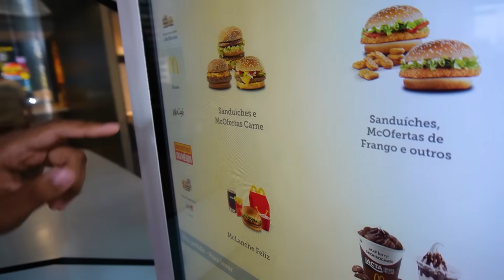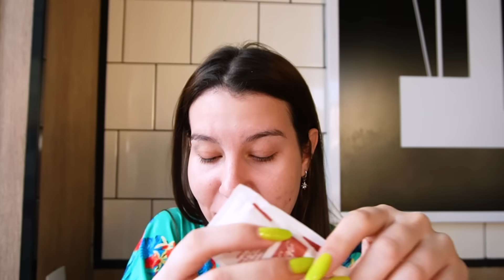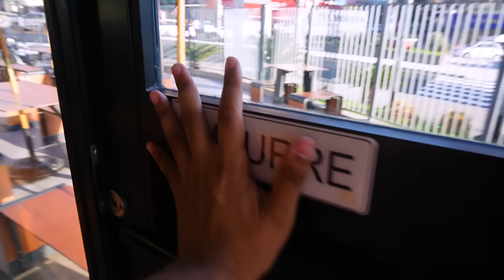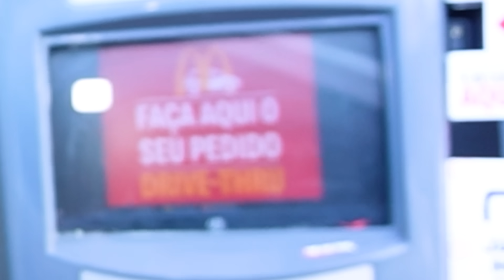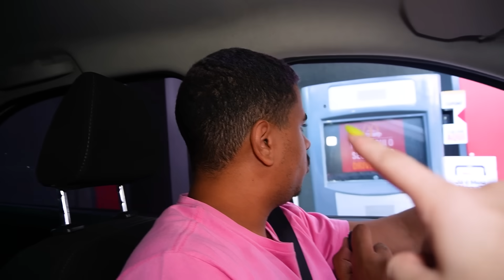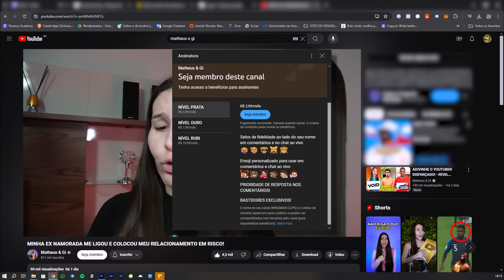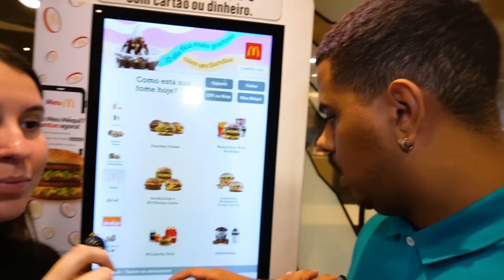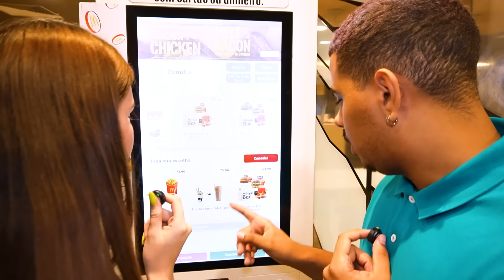PASSAMOS 24 HORAS COMENDO MC DONALDS! - DEU RUIM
Hoje nós vamos passar 24 horas comendo apenas lanches do Mc Donald's, será que vamos conseguir completar o desafio? Assista até o final!

📬 Caixa Postal 8371 - CEP: 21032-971. Rua Cardoso de Morais - Bonsucesso.